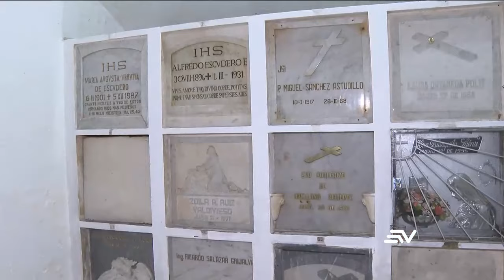Actividades por el feriado en Quito | Televistazo| Ecuavisa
Actividades por el feriado en Quito.